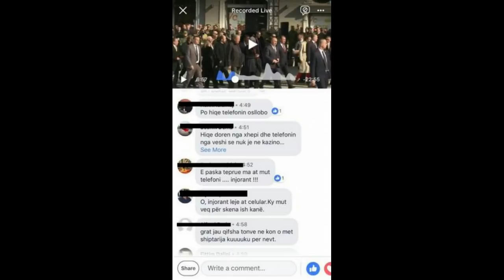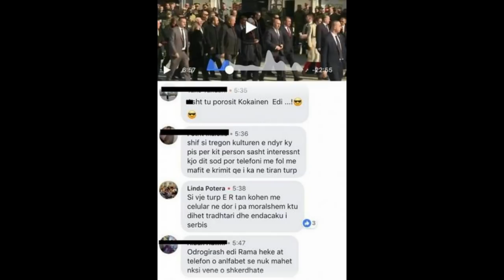Sjellja e Ramës në Prishtinë, qytetarët e Kosovës lumë ofendimesh